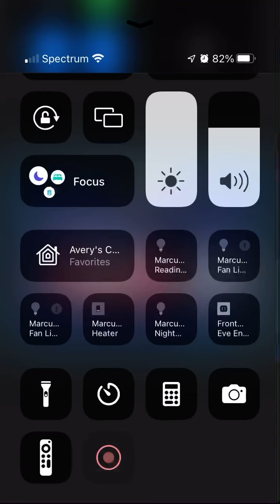April 29, 2022